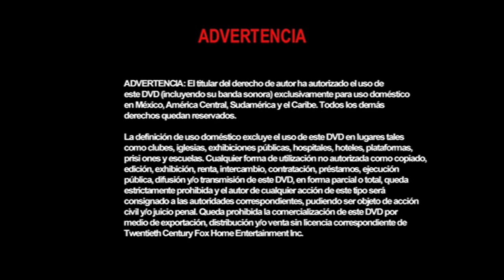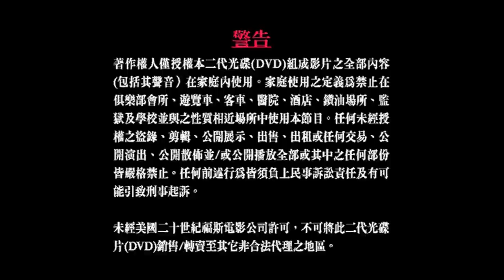Cierre DVD Pelotón 2001 (Argentina)